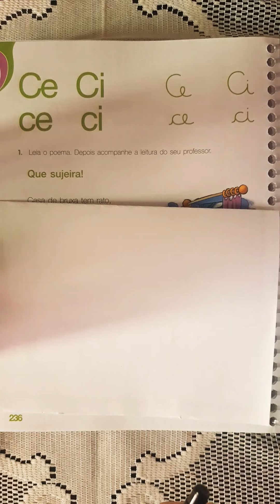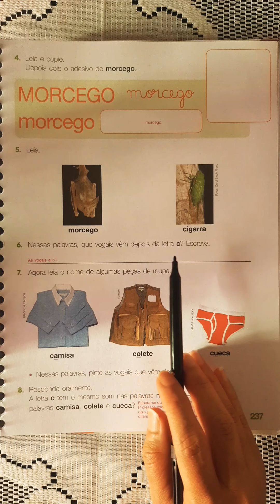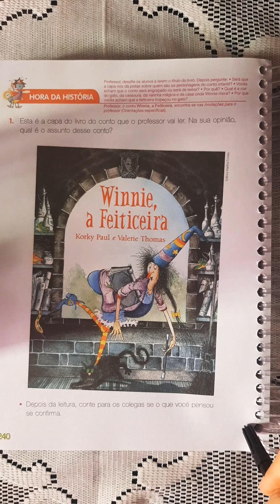17/11/2020 - LÍNGUA PORTUGUESA - CE, CI